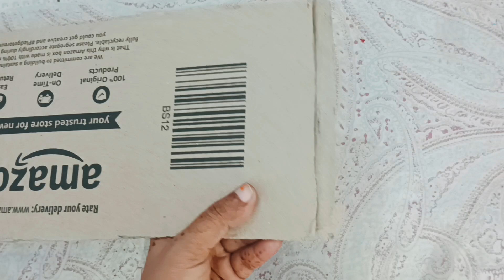Waste Cardboard diy ideas//waste out of waste//diy 💡